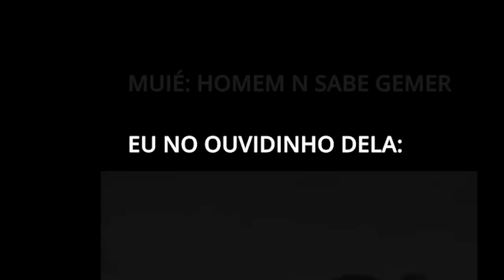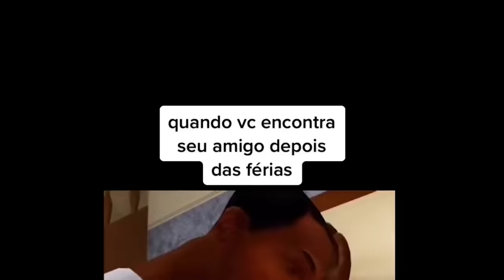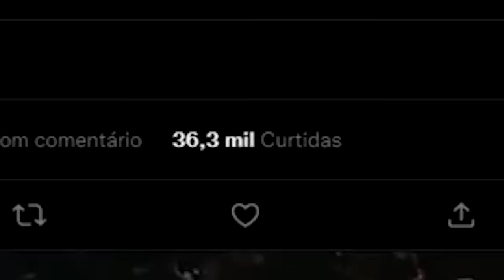IMPOSSÍVEL NÃO RIR COM O LUANGAMEPLAYS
Vocês amaram os compilados do Alanzoka e do Smzinho, por isso dessa vez, a produção separou os melhores momentos do @luangameplay666 !

Nossos canais:
@SimSouLives , @SimSouGamer e @Laries